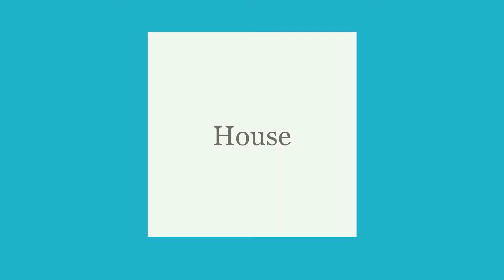Creative Builds Ep 2 (Hobbit House)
Hey, blocks!
I built a little "Hobbit House." This one took almost 2 hours. The tree was really fun to make though and I think this is the hardest thing I've ever built. Hope you enjoy it!